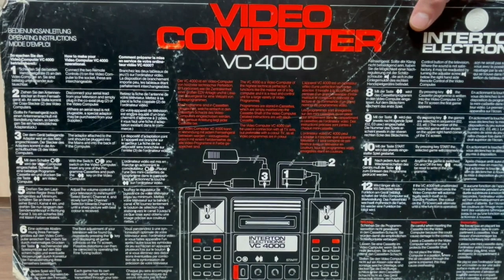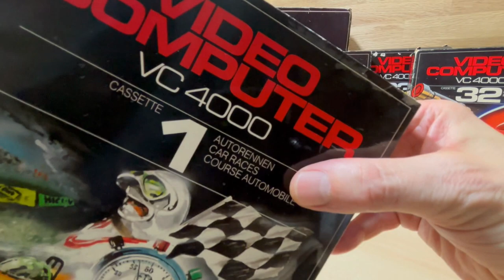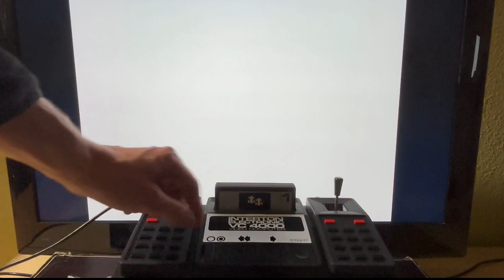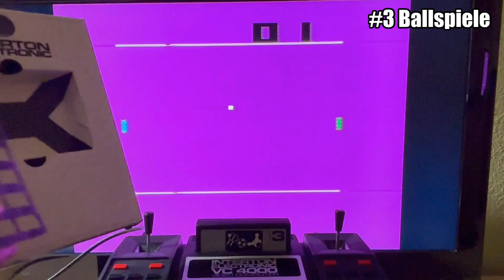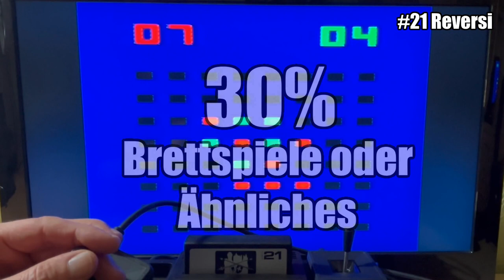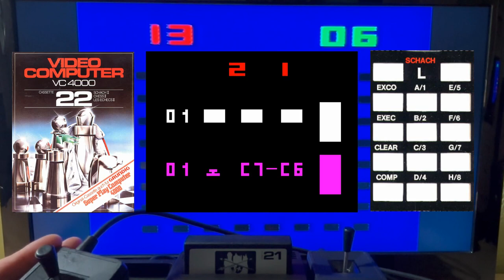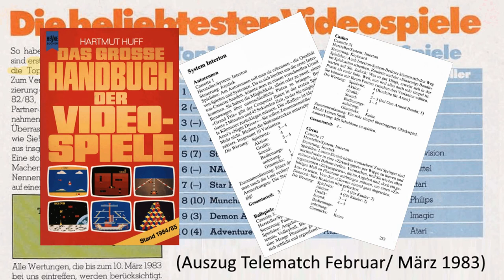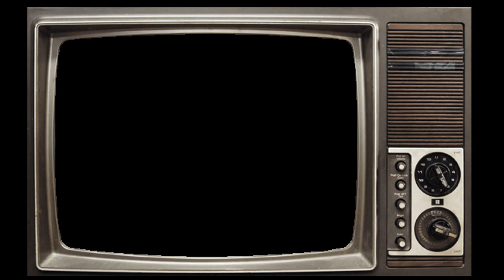Interton Video Computer VC 4000 aus 1978 - Konsole und Spiele Review Kurzvorstellung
Kurzvorstellung / Review des Interton Video Computer VC 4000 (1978), unterteilt in:

0:00 Intro und technische Daten
1:50 Lieferumfang
2:40 Verarbeitungsqualität
3:55 Controllerkonzept (die Handspielgeräte)
6:25 Spiele
7:55 Einschalten und Spielstart
8:15 #1 Autorennen (Analogstick)
9:45 #3 Ballspiele (Analogstick)
10:34 #25 Bowling (Analogstick)
11:12 #2 Black Jack (Tastenfeld & Aufleger)
11:58 #21 Reversi
12:15 Das Phänomen "Brettspiele"
12:58 Das Kuriosum "Schach"
13:25 Die Konkurrenz
16:10 Spiele Top Five
16:57 Platz 5
17:31 Platz 4
18:22 Platz 3
18:58 Platz 2
19:40 Platz 1
20:30 Outro